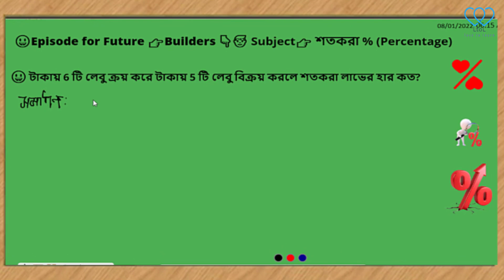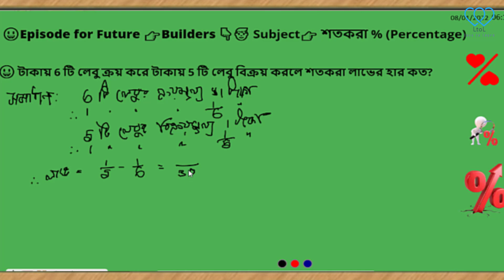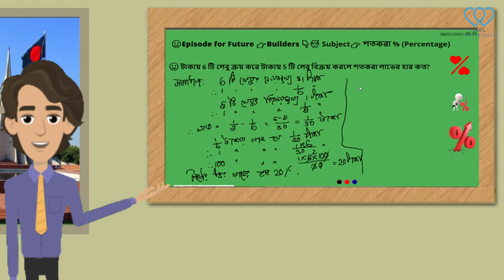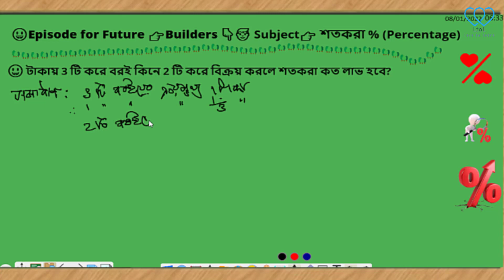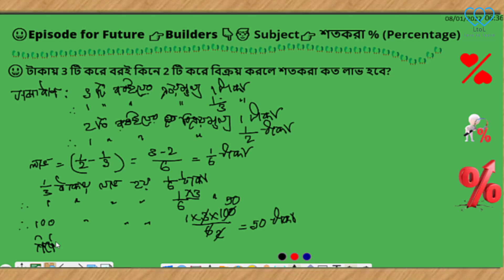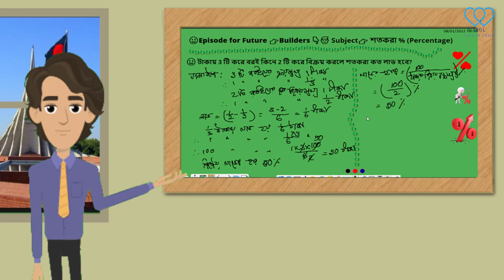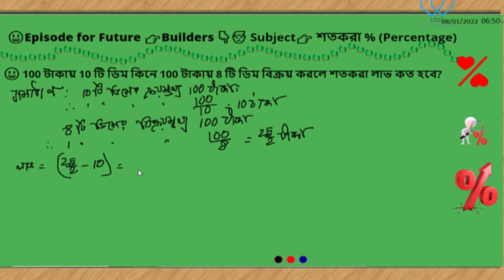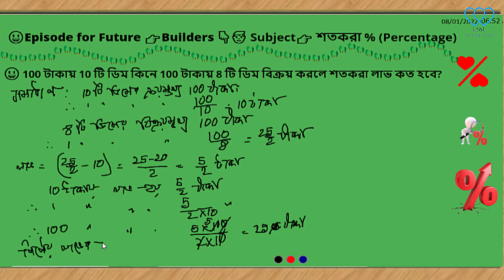How to Calculate Percentages Quickly in the Mind| Episode 4| শতকরা অংক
Hello job seekers .
Welcome all job seekers to my channel ...
It is the first channel in Bangladesh for job seekers and for promoting cartoon based education.
Various competitive exam questions and their solutions. This time the subject is percentage.

In this first video in a series of job interviews, we've discussed some interview tips that will help you get closer to success.